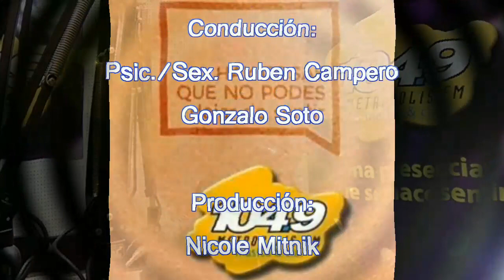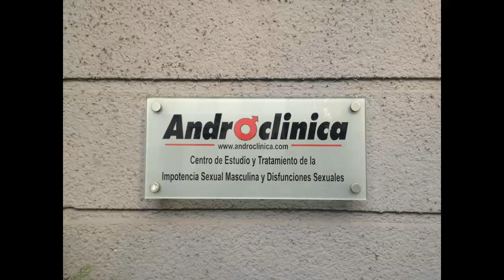ESTOY EN CRISIS CON MI PAREJA - Martes 03/07/2018